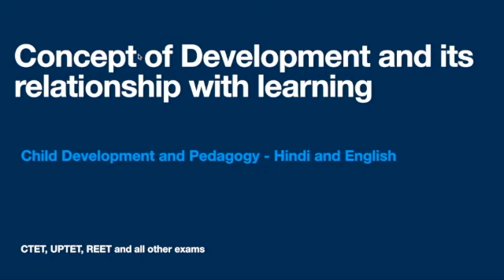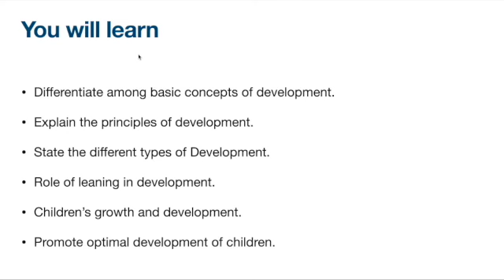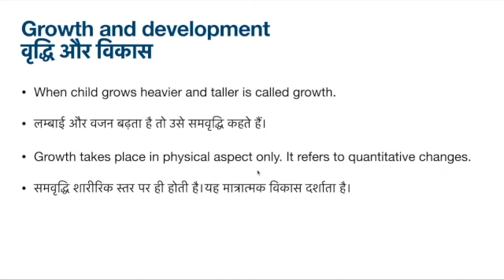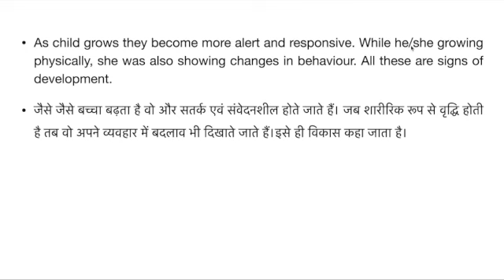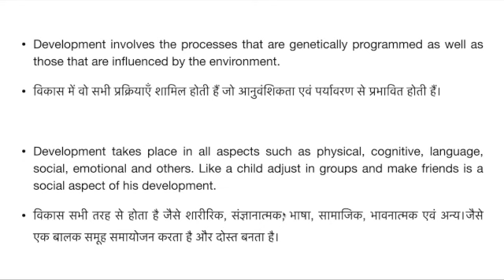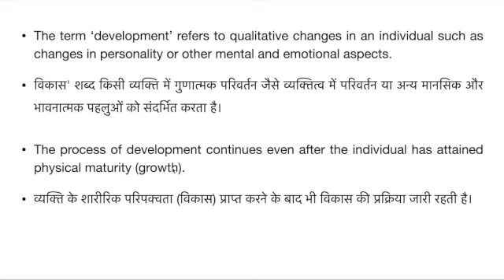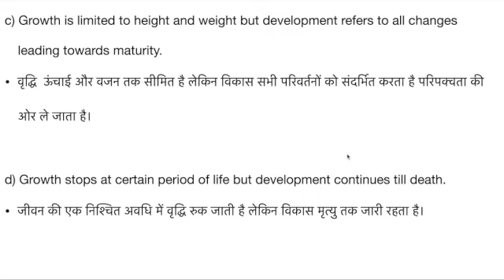Concept of Development and its relationship with learning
Development is the most important chapter in all teachers exams like CTET, REET, UPTET, SuperTET etc.
This will help you in scoring higher in exams. You will understand the relationship between development and learning, difference and growth and how heredity and environment influence development.